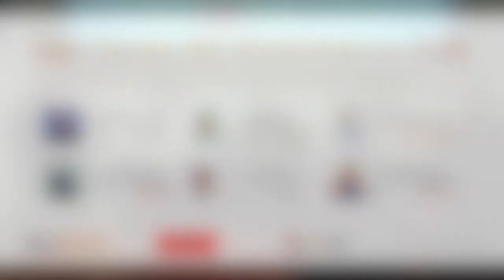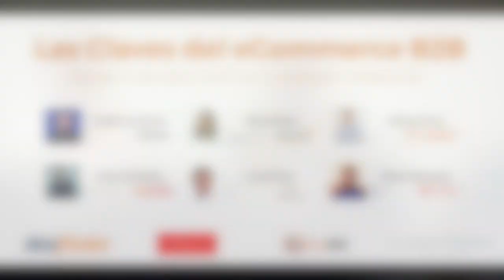eCommB2B Valencia 2019: Utilización de Metodologías Ágiles en Proyectos de Ecommerce B2B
Durante el pasado EcommB2B, Javier Echaleku de Kuombo lanzó una pregunta muy interesante a los participantes en esta mesa redonda sobre Ecommerce B2B: ¿Utilizáis metodologías ágiles en vuestro día a día ya bien sea a nivel de desarrollo o de negocio? En este vídeo podéis ver las respuestas de los cracks con los que contamos en el evento, y podemos reseñar

👉 Luis Flores de Deco&Lemon nos contaba que si bien se guía por un plan estratégico que marca las pautas generales, si que aplican metodologías ágiles para probar en el día a día (test A/Bs y similares)

👉 Guillermo García Hernando de Onestic explicaba que siempre hay que adaptar estas metodologías a las necesidades de cada organización. A nivel de desarrollo de producto si que siguen enfoques muy ágiles y reaprovechan componentes para poder llegar antes al mercado y probar más rápidamente.

👉 Joshua Ivars Medina de La Tienda del Apicultor aclaraba que al ser una startup lo ágil ya va innerente a la propia estrategia de la empresa y que para ellos es un "básico"

👉 Vicent Marqués de Mercateo España también explica que ellos al ser nativos digitales también aplican mucho lo ágil en su día a día. Para poder manejar +100 millones de artículos en toda Europa, ser ágil es algo crítico.